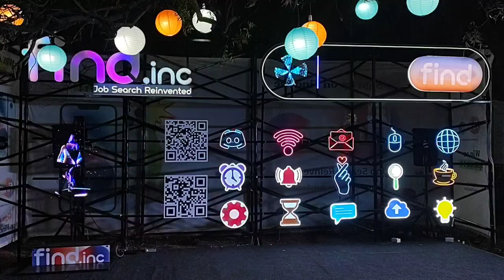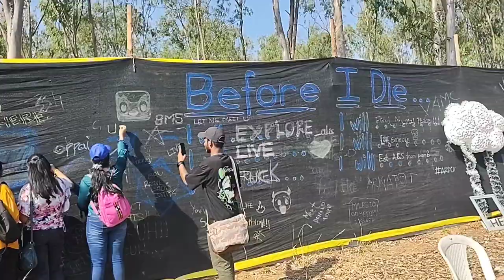I met @prateekkuhadmusic @larissa_wlc my Favourite YouTuber 😭🤌🏻❤️ | Under 25 Summit Vlog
HEY SHAWTY'S,
I'm so so excited to share this Under 25 Summit Vlog with you Guys . How all of my Manifestations came true of meeting Prateek Kuhad Anuv Jain and my Fav Larissa . I was a Hustler so we had to Handle things as well so I haven't Vlogged much but tried to make you feel 0.001% of How good it was .
and what would have been better than Ending the summit and Vlog with Chai Met Toast and them Releasing a New Song right there .
I talked to all of these people and they really are true artists.
Also let me know the best part of VLOG.

About Me
Age : 20
Shooting Equipment : MOTO G60
Copyright Information :
Love
Aparna Dwivedi